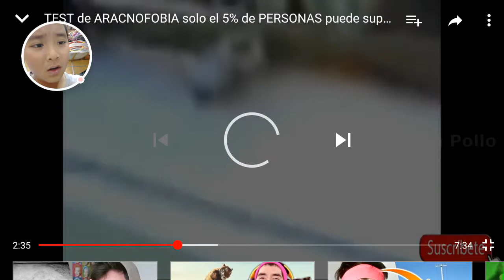Test de aracnofobia.